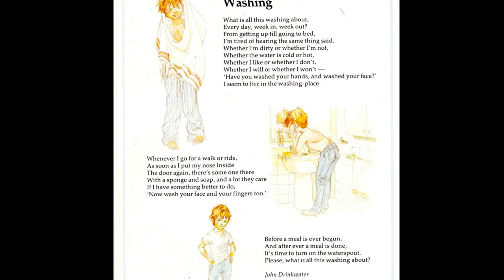Washing - Poem for Kids by John Drinkwater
i thought this poem was adorable! Classic, all-boy!